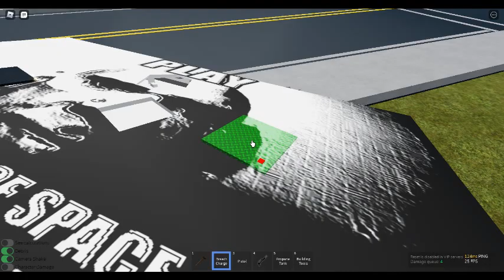Breaking Random Stuff In Roblox...